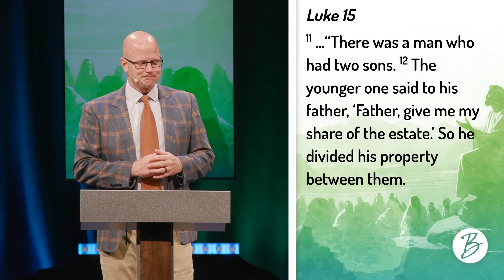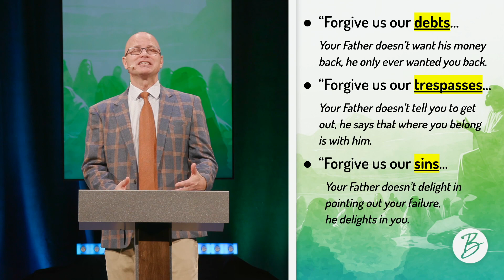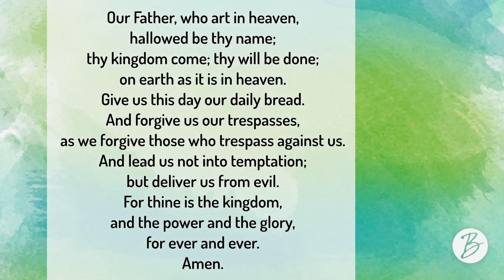Matthew 6:9-12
Series: What (Else) He Said...

We are returning to the Sermon on the Mount to see what (else) He said.